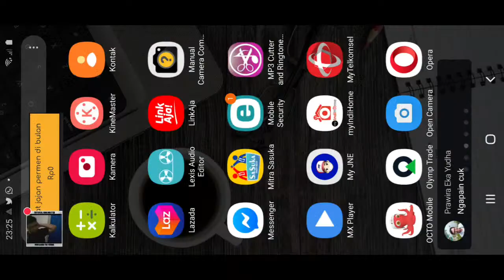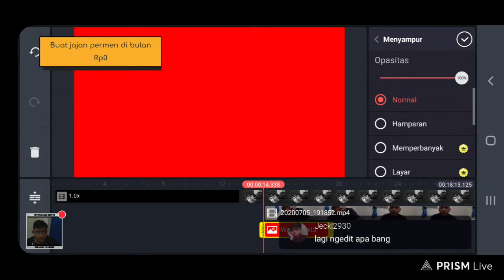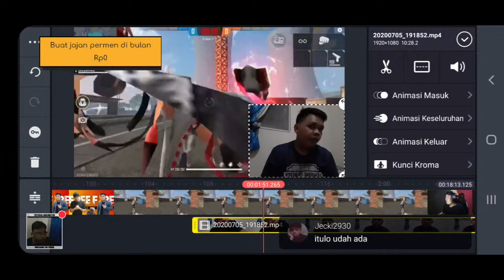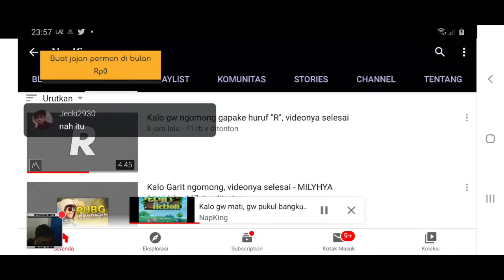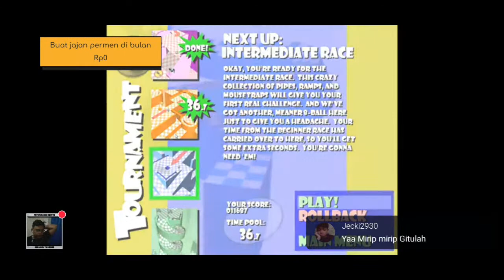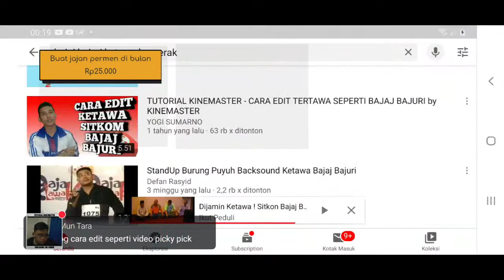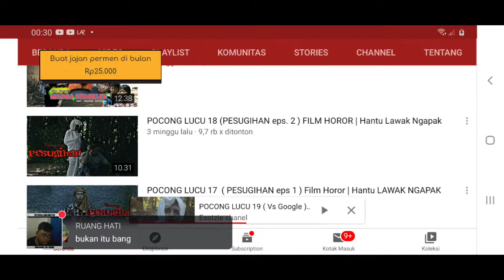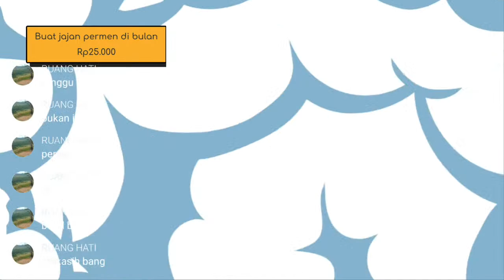Live Streaming Tutorial Budi 01, Picky pick, efek ketawa bajai bajuri, dan efek reverse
Donasi langsung gas ke :
(GoPay/OVO/Dana/LinkAja)

Hallo temen temen editor low budget !!